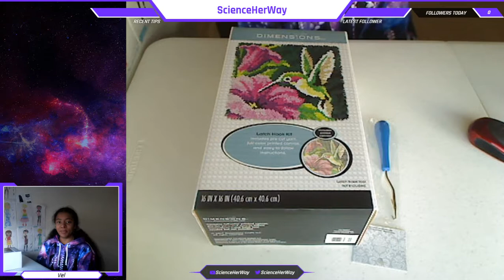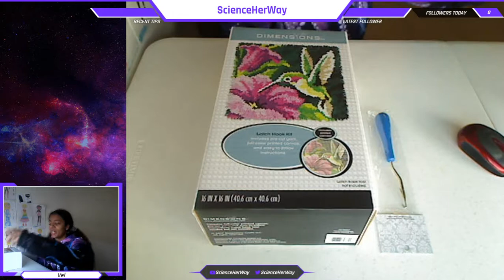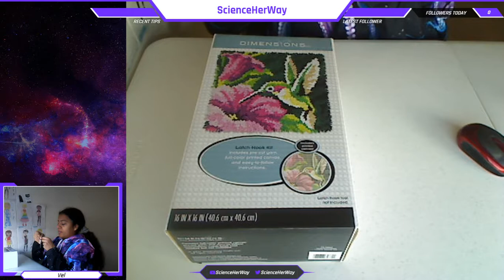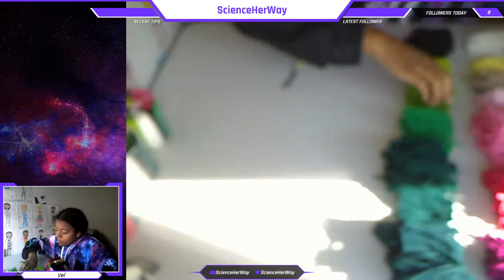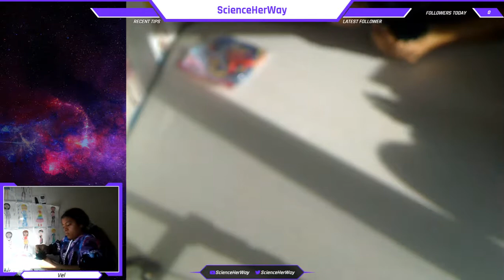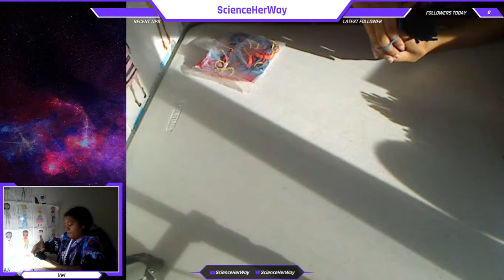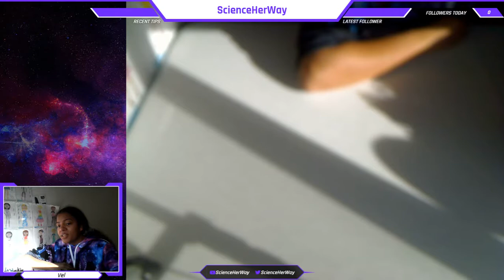Arts and Crafts | Latch Hook Kit: Humming Bird | Part 1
Hello and welcome to my Live Universe! I stream and record STEAM based content. From games to art. I may be an introvert but I love to interact with my viewers so don't be afraid to talk to me.

Thanks for stopping by and I'll see you in the next virtual dimension!

I hope you enjoyed this game as much as I did playing it! Make sure to test that like button by clicking it, comment and share my videos.

Social Media

My Work